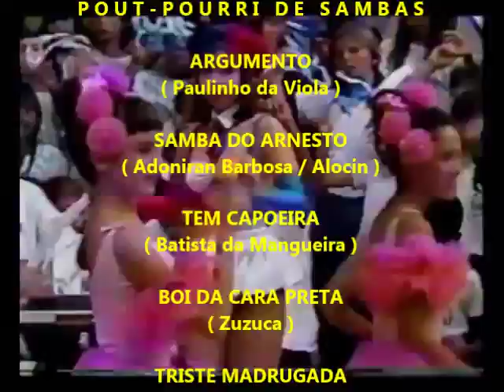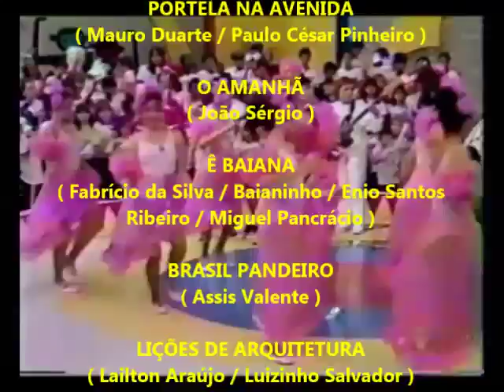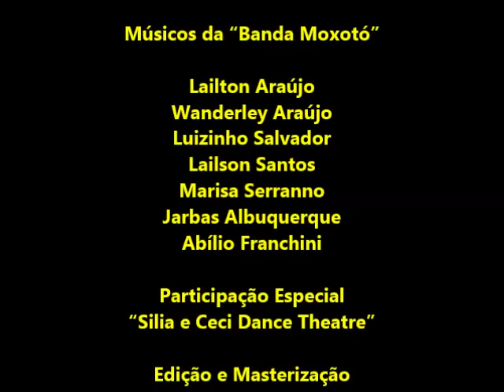BANDA MOXOTÓ - 1989 - TV BANDEIRANTES - CIRCO DA ALEGRIA - VÁRIAS MÚSICAS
* Banda Moxotó * TV Bandeirantes * Músicas: 1. POUT-POURRI DE SAMBAS  (ARGUMENTO - Paulinho da Viola)  (SAMBA DO ARNESTO - Adoniran Barbosa / Alocin)  (TEM CAPOEIRA - Batista da Mangueira)  (BOI DA CARA PRETA - Zuzuca)  (TRISTE MADRUGADA - Jorge Costa)  (PORTELA NA AVENIDA - Mauro Duarte / Paulo César Pinheiro)  (O AMANHÃ - João Sérgio)  (Ê BAIANA - Fabrício da Silva / Baianinho / Enio Santos Ribeiro / Miguel Pancrácio)  (BRASIL PANDEIRO - Assis Valente)  (LIÇÕES DE ARQUITETURA - Lailton Araújo / Luizinho Salvador), 2.

Ficha Técnica

* Apresentadores: Atchim & Espirro
* Produção e Realização: TV Bandeirantes

* Músicos da “Banda Moxotó”:

- Lailton Araújo
- Wanderley Araújo
- Luizinho Salvador
- Lailson Santos
- Marisa Serranno
- Jarbas Albuquerque
- Abílio Franchini

* Participação Especial:
“Silia e Ceci Dance Theatre”

* Edição e Masterização: Lailton Araújo
* Imagens Originais: TV Bandeirantes

* Observação
- Áudio Masterizado e Créditos Inseridos
- Para Registro da Memória Cultural